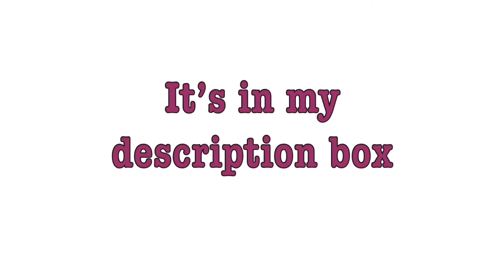I Post First Vlog On My Vlog Channel (Check it Out)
Open My Box More Information.

Free ride
My Lyft Ride code: TIFFANY57591

Follow my Poshmark closet (soon sell clothes)

YouNow - ItsMsTiffanyRe G

❤️[FAQ]❤️
Name: Tiffany Gaston
Age: 24 yr old
State: Arkansas
What do you film with? iPad Camera
Editing Software? iMovie, KineMaster, Cute Cut

X.O.X.O Tiff 💋